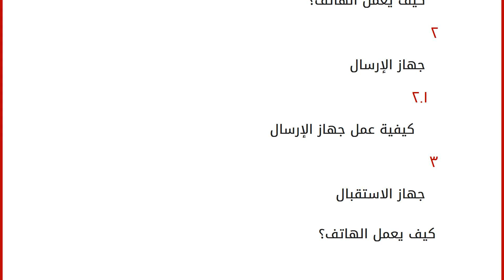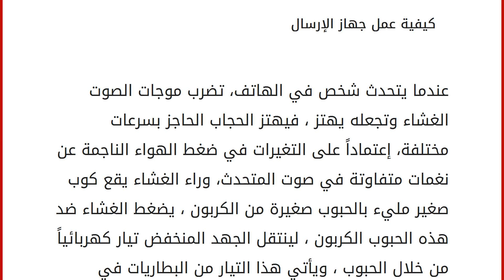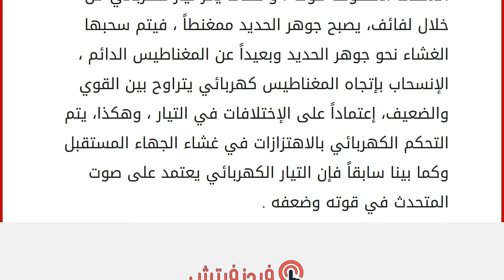كيف يعمل الهاتف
إقراألمقال كاملا :
محتويات
١ كيف يعمل الهاتف؟
٢ جهاز الإرسال
٢.١ كيفية عمل جهاز الإرسال ٣ جهاز الاستقبال كيف يعمل الهاتف؟ عندما يتحدث شخص في اتصال هاتفي، فإن الموجات الصوتية التي أنشهأ صوته تدخل عبرالتيار كهربائي الذي يحمل الصوت إلى هاتف الشخص الذي يتحدث إليه ، يتكون الهاتف من جزأين رئيسيين: جهاز الإرسال. جهاز الاستقبال.
جهاز الإرسال الجزء المرسل من الهاتف بمثابة "الأذن الكهربائية" الحساسة ، إنها تقع وراء لسان الحال من الهاتف ، مثل الأذن البشرية، وجهاز الإرسال لديه طبلة الأذن ، وكما أن طبلة الأذن للهاتف هي رقيقة، وتكون بشكل قرص معدني دائري يحتوي على غشاء. كيفية عمل جهاز الإرسال عندما يتحدث شخص في الهاتف، تضرب موجات الصوت الغشاء وتجعله يهتز ، فيهتز الحجاب الحاجز بسرعات مختلفة، إعتماداً على التغيرات في ضغط الهواء الناجمة عن نغمات متفاوتة في صوت المتحدث، وراء الغشاء يقع كوب صغير مليء بالحبوب صغيرة من الكربون ،